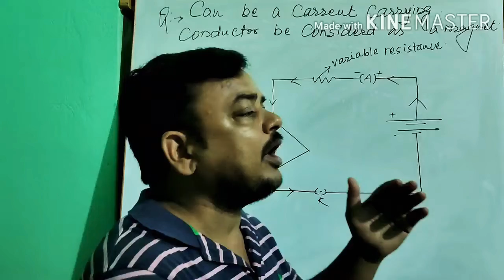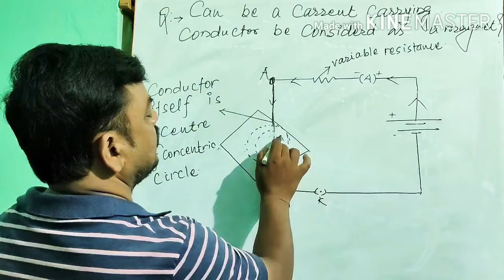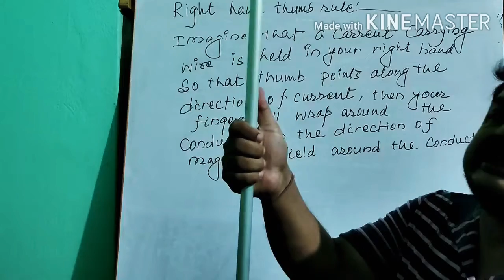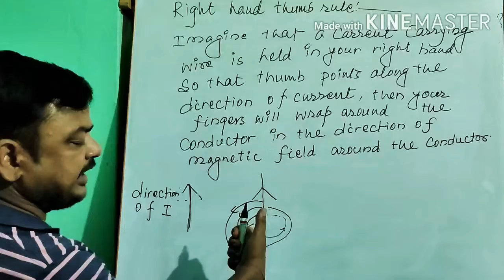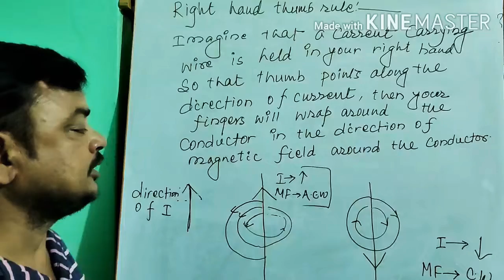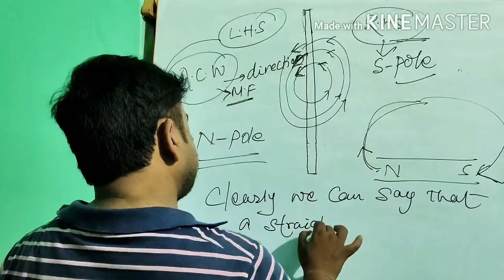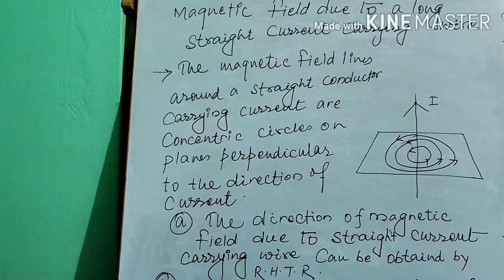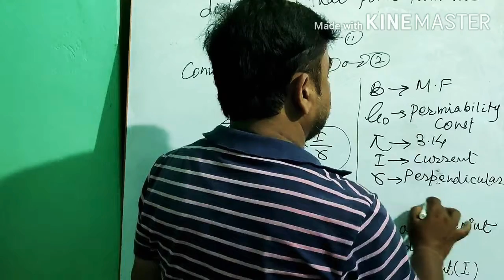MAGNETIC EFFECT OF ELECTRIC CURRENT 4TH